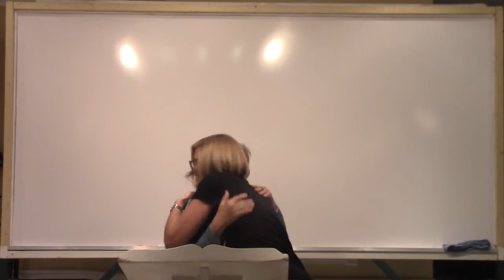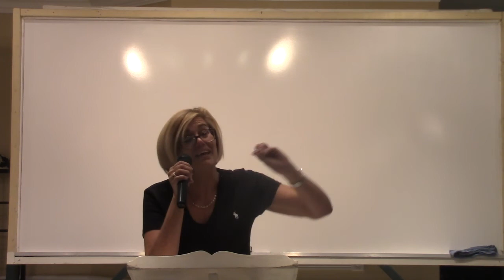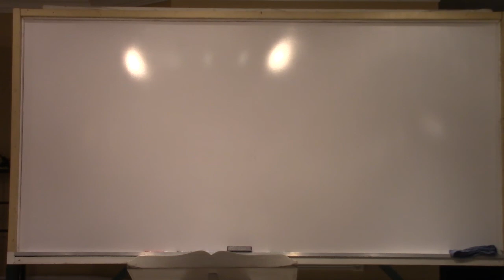Deep in the Heart of Texas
Overcomer's - Living Free
Guest Speaker - Texas A. Stready
1/26/2021